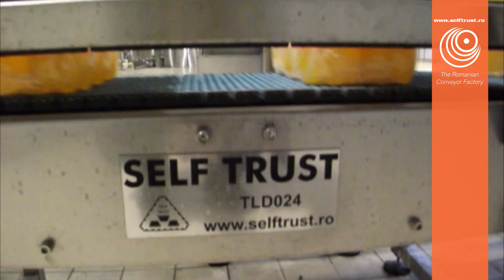Soft drinks Solutions - Conveyor line for soft drinks - Inside the factory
Soft Drinks Conveyor Line -  Designed and produced by CITCOnveyor.
CITCOnveyor is a division of Self Trust Romania, The Romanian Conveyor Factory.

Linie transport produs bazuri cu bauturi carbogazoase.

Self Trust România oferă: Conveioare cu benzi PVC, Conveioare cu benzi din Poliuretan, Conveioare cu lanț de inox, Conveioare cu lanț de plastic, Conveioare cu benzi modulare, Transportoare cu benzi din teflon, Transportoare pe curele rotunde, Transportoare concave, Conveioare orizontale, Conveioare înclinate, Conveioare de tip spirală, Transportoare curbe Conveioare cu role antrenate, Conveioare cu role gravitaționale și multe alte modele pe diferite structuri.

Pentru mai multe tipuri de transportoare va rugăm să ne contactați!